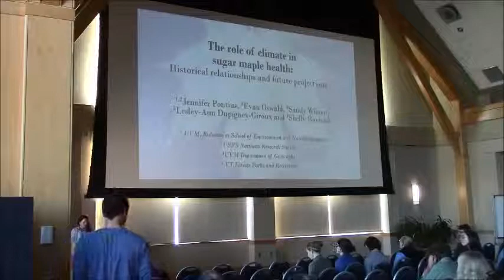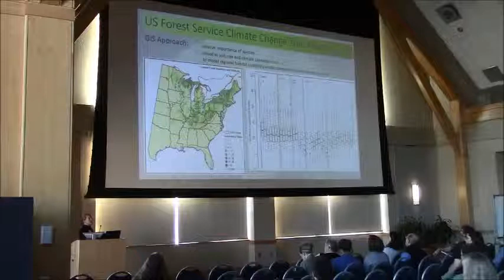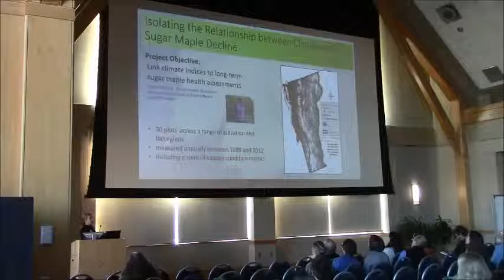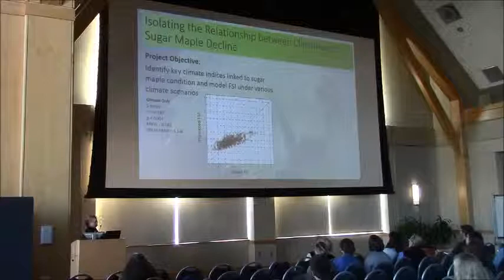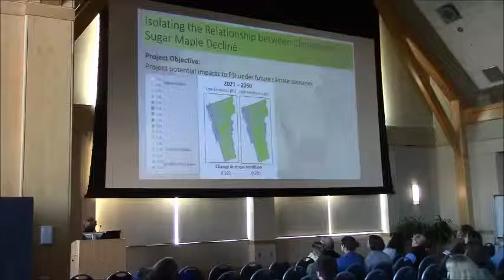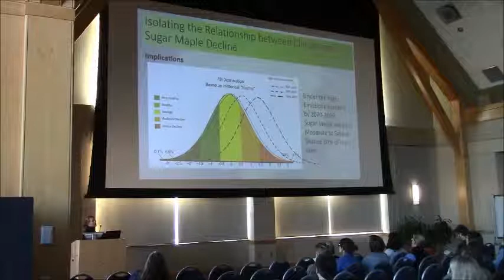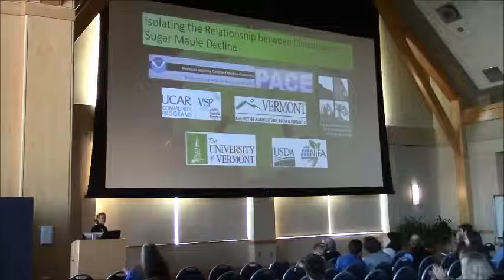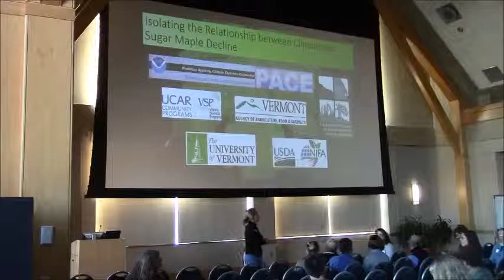Jennifer Pontius - The role of climate in sugar maple health: projections for the future